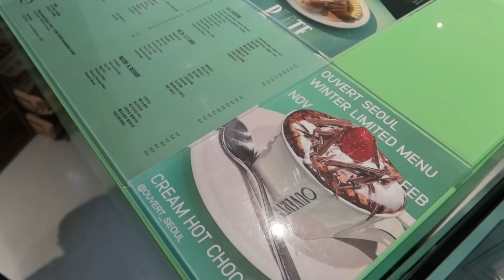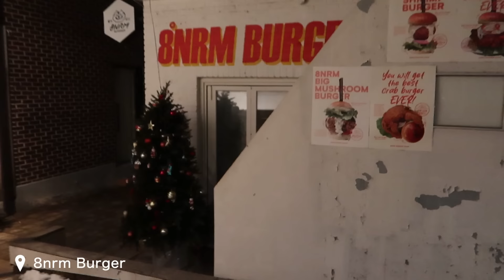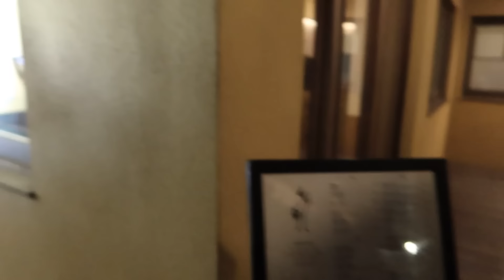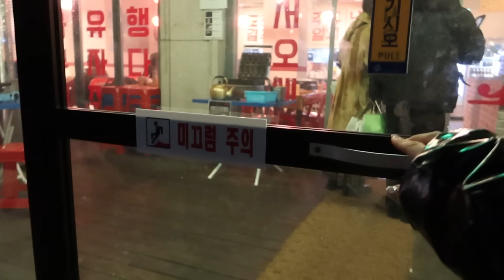【韓国vlog】エンドレス飲み食いな3日間の爆食韓国旅😂🍽️ カフェ巡り/美肌治療/バー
今日は韓国vlogです✨
またまたいろんなもの食べて美味しかった〜 🥹❤️

01:20 韓国着いた
01:54 ランチとカフェ
03:29 ヨンナムドン散策
04:34 ピンクのバー(笑)
05:27 day2 美肌治療に行く
07:44 ランチ
08:14 サムギョプサル食べる
08:48 流行ってるらしいラウンジバー
10:14 day3 マイルズ合流
11:54 くじ引きにはしゃぐ
12:26 ランチ
12:45 街散策

【バリVlog】青山テルマちゃんと最高の女子旅🍹🏝絶景/スパ/プール/カフェ